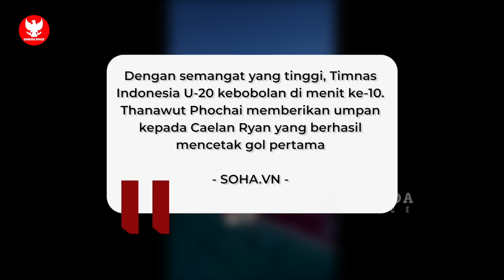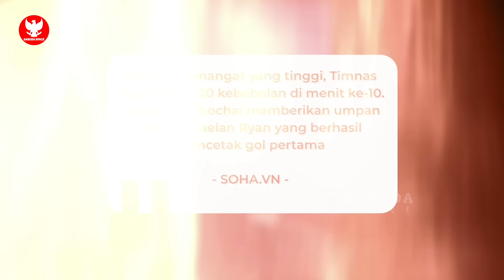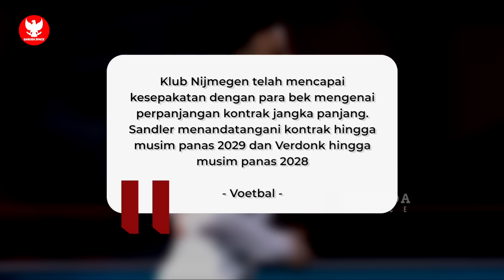AKSI EGY PERMALUKAN WITAN DI TC! Pelatih Belgia Ramal LOLOS PILDUN~STY Diam2 Cerdik~Taktik Australia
BERITA BOLA TERBARU DAN TERUPDATE DARI GARUDA SPACE - Berita Bola Hari Sabtu, 31 Agustus 2024 : AKSI EGY PERMALUKAN WITAN DI TC! Pelatih Belgia Ramal LOLOS PILDUN~STY Diam2 Cerdik~Taktik Australia